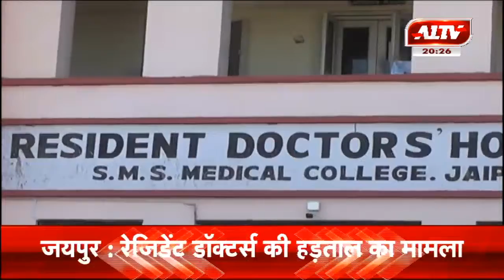जयपुर : रेजिडेंट डॉक्टर्स की हड़ताल हुई ख़त्म